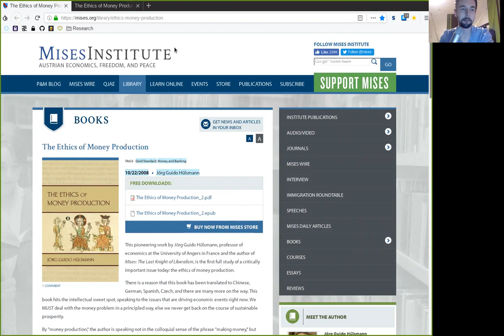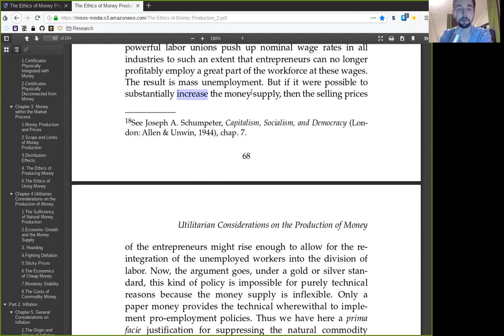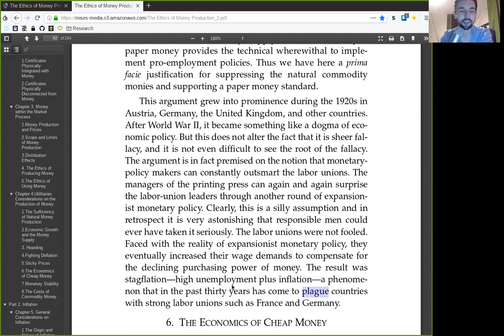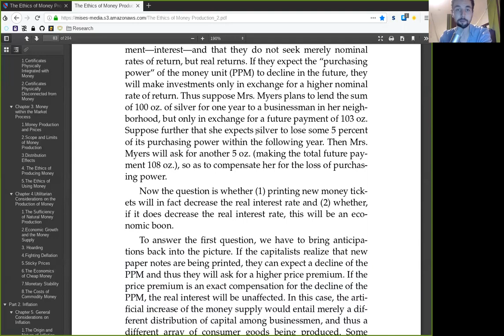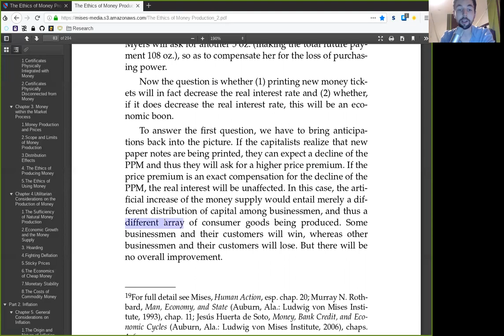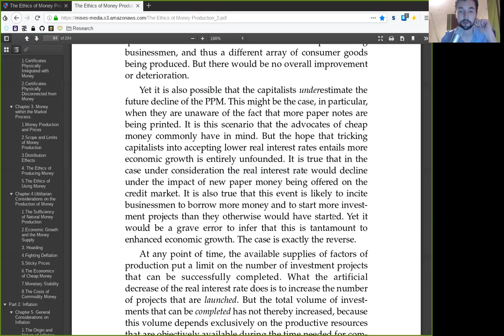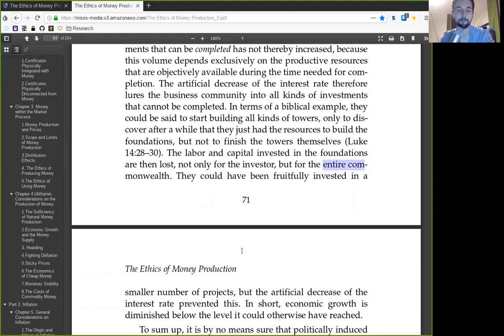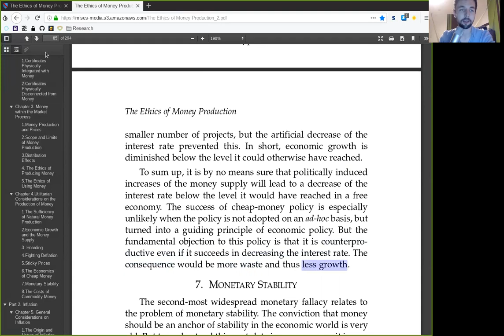Sticky Prices ~ Ethics of Money Production